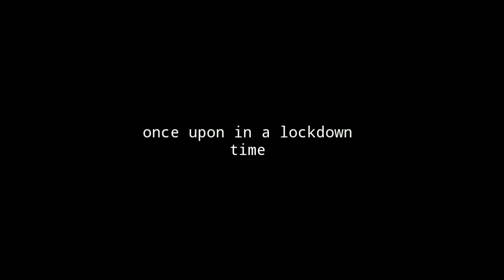DI BAWAH CAHAYA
Trailer-traileran dengan konsep dramatic ini hanya memanfaatkan permainan cahaya single dari lampu gantung.